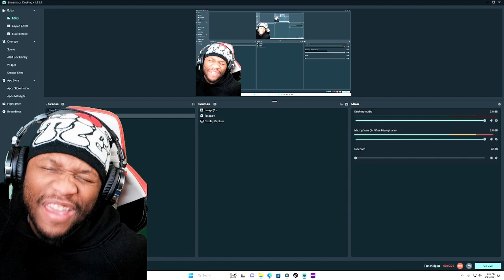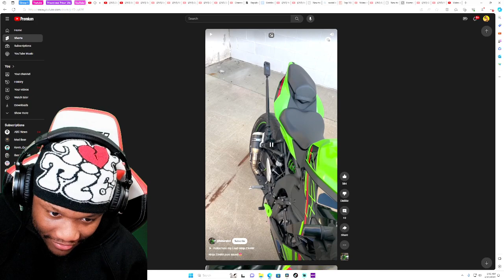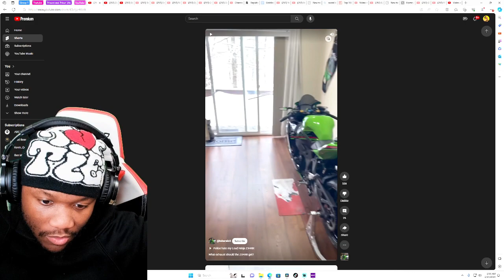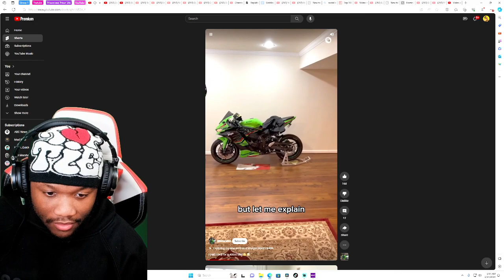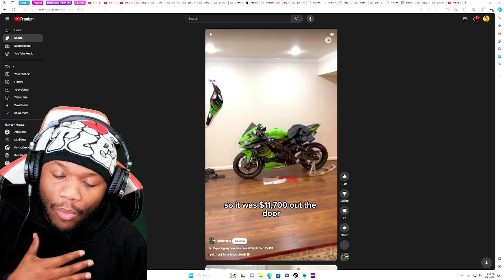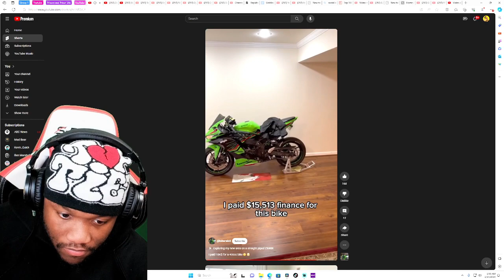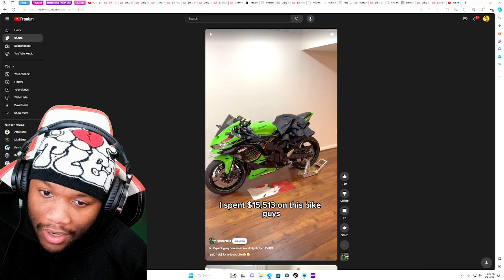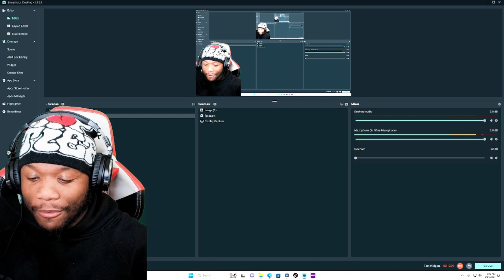$15,000 FOR A 400CC MOTORCYCLE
Would you pay 15,000 dollars for a 400cc?

take your time and do your research especially if you are a new rider \ beginner , it happens to the best of use